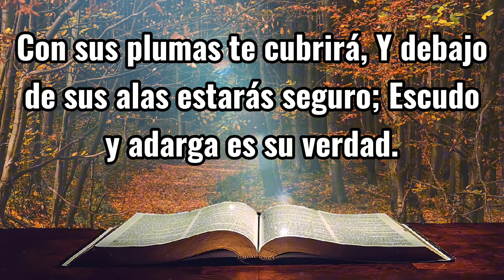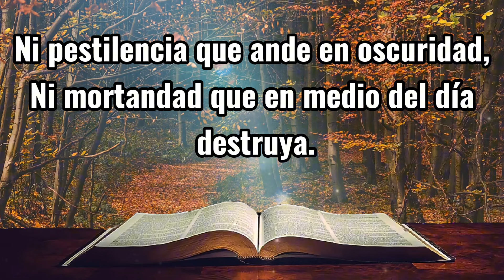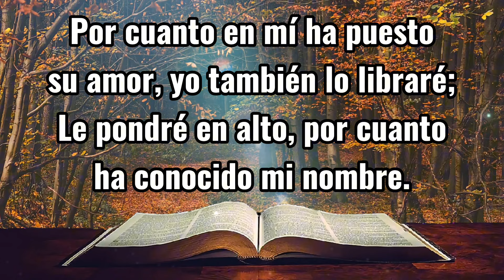Salmo 91 la Oración más Poderosa 📖 REINA VALERA